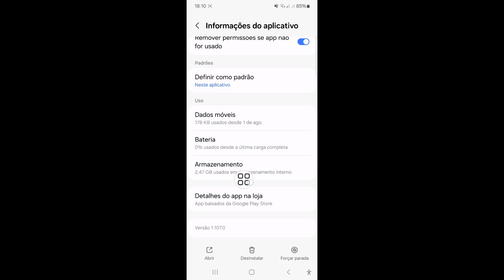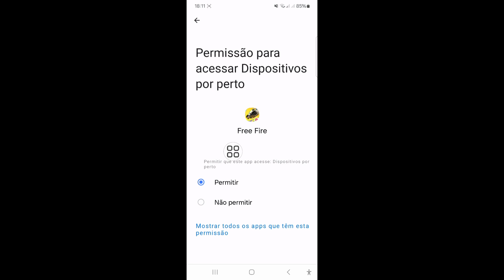Como corrigir erro de conexão de rede do Free Fire || Problema de rede do Free Fire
Neste vídeo, mostrarei a você [Como corrigir erro de conexão de rede do Free Fire]. Então assista a este vídeo com atenção e não pule este vídeo se você pular este vídeo, então você não entenderá muito bem, então se houver algum problema, você pode me perguntar e comentar abaixo, tentarei resolver seu problema se você gostar deste vídeo, então clique em curtir e inscreva-se no meu canal, obrigado.

Este vídeo foi útil para você. Se tiver alguma dúvida, deixe um comentário abaixo.